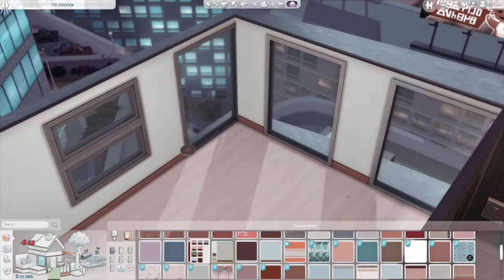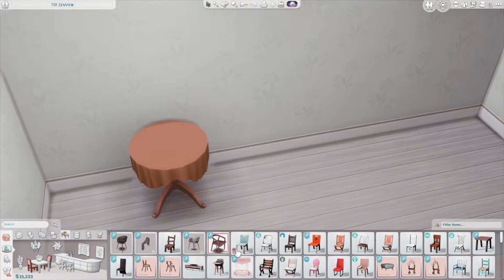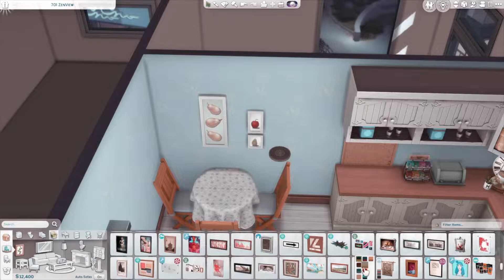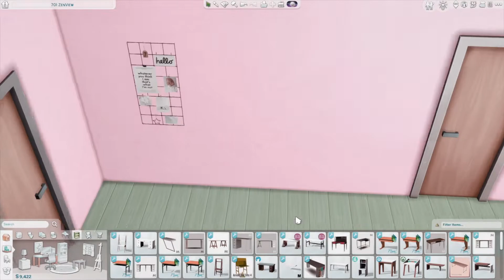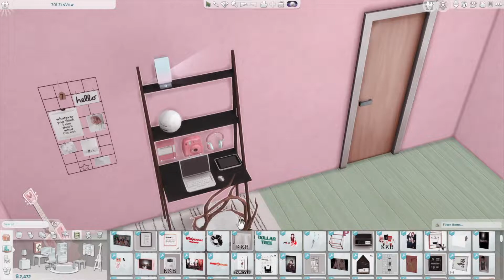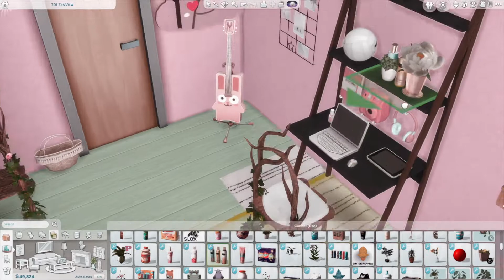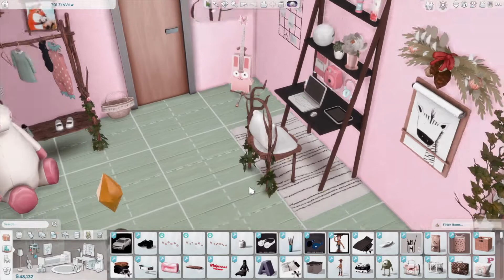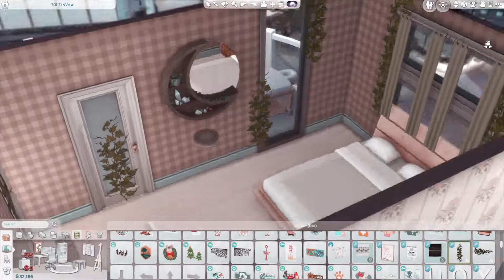Beautiful Cottage core aesthetic Sims + Speed build Create a sim The Sims 4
Cottage core sims mother and daughter create a sim and cottage core Aesthetic Apartment speed build and tour. I hope you enjoy

Equipment I use to create my video’s:
-Pc: CyberPowerPC - Gamer Supreme Gaming Desktop - AMD Ryzen 7 3700X - 16GB Memory - AMD Radeon RX 5700 XT - 1TB SSD
- Headphones: Razer Kitty Ear USB Headset with Chroma
-webcam: Logitech - C920S HD Webcam
Logitech for Creators Blue Yeti